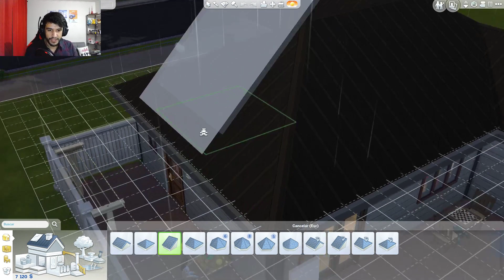Un nuevo mejor amigo | Los Sims 4, Single Sim Challenge #4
►Mi computadora:
*Placa base: MSI B250M Gaming Pro.
*Procesador: Intel Core i5 7600.
*RAM: Crucial Ballistix 16GB 2400 MHz (x1).
*Gráfica: NVidia GTX 1050 ti 4GB (Linea MSI Gaming X).
*Almacenamiento: SSD 250 GB; HDD 1 TB + 500 GB.
*Fuente de poder: EVGA 600w, cert. 80 Plus.
*Gabinete: Deepcool D-Shield.